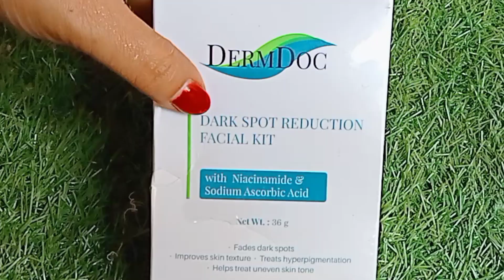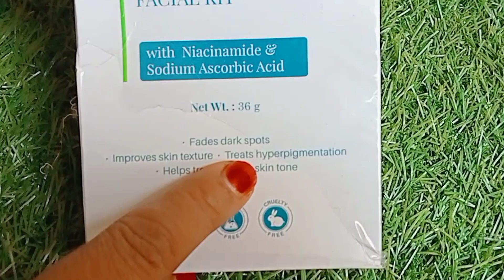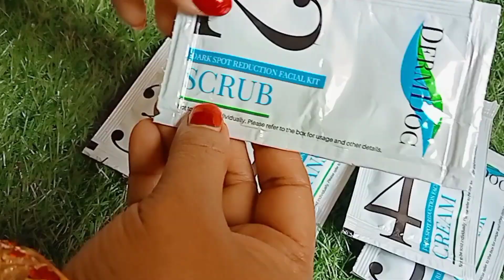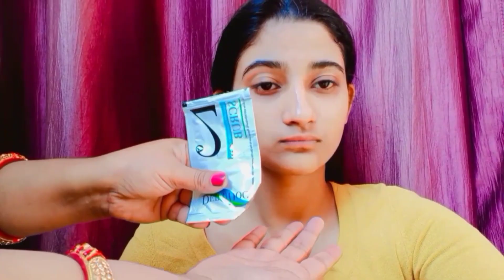Dermdoc Dark spots reduction facial kit | How to do facial at home